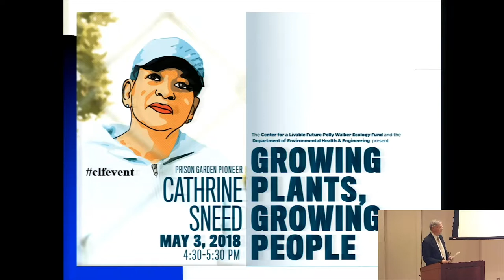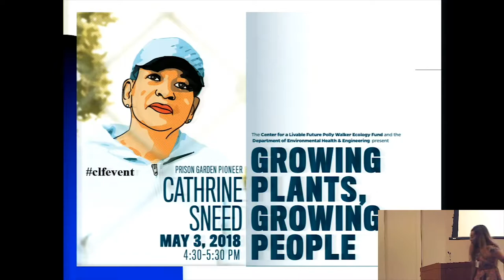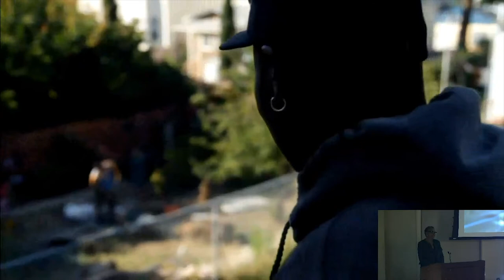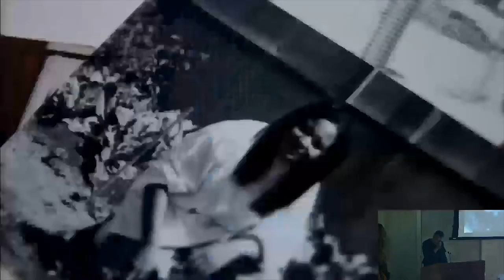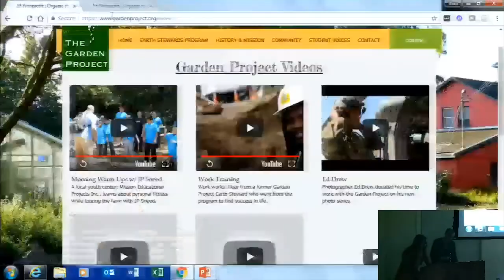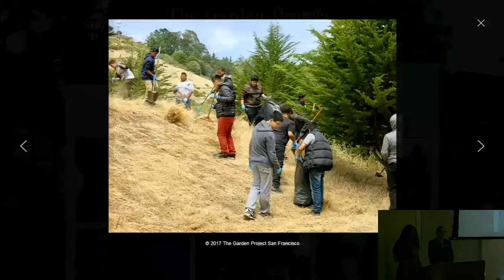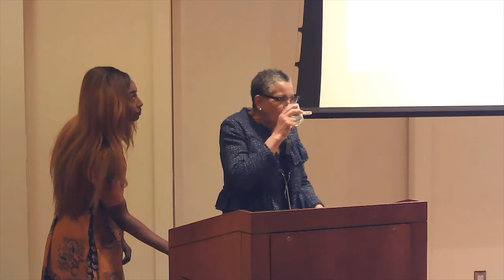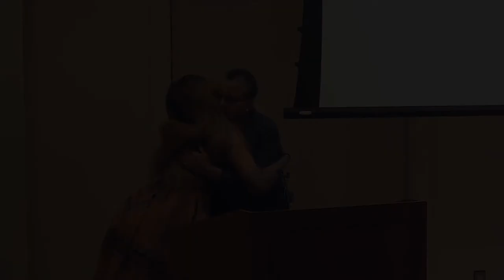Growing Plants, Growing People - Polly Walker Ecology Fund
The 6th annual Polly Walker Ecology Fund Event, featured Cathrine Sneed. In 1982, after overcoming a life-threatening illness, Cathrine Sneed founded the Horticulture Program at the San Francisco County Jail – a program widely recognized as a pioneer in horticulture-based prisoner rehabilitation. Cathrine sought to give inmates faith in their own ability for personal growth by giving them a sense of purpose and connectedness. In 1992, Cathrine founded The Garden Project, which offers structure and support to former offenders through job training in gardening, counseling, and assistance in continuing education.